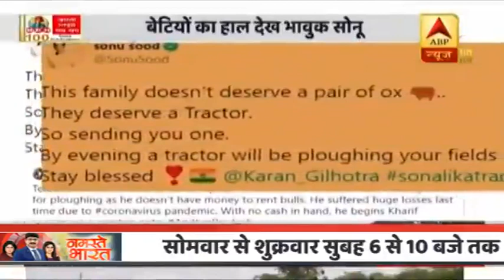Andhra Pradesh के किसान की कैसे मदद की Sonu Sood ने? | ABP News Hindi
कोरोना काल में भले ही दुनिया ने तमाम तरह की परेशानियां देखी हों लेकिन देश के लोगों ने सोनू सूद का एक अलग ही रूप भी देखा है. लॉकडाउन में सोनू सूद हजारों लोगों की मदद के चलते जबरदस्त सुर्खियों में हैं. उन्होंने हाल ही में आंध्रप्रदेश के एक गरीब किसान के घर ट्रैक्टर भी भिजवा दिया है |